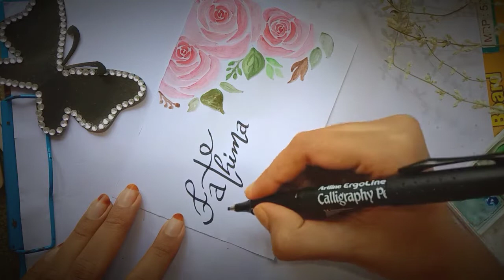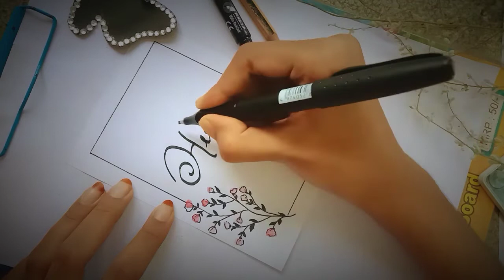Gift wrapping | paper bag | watercolor tutorial | Name tag | botanicals